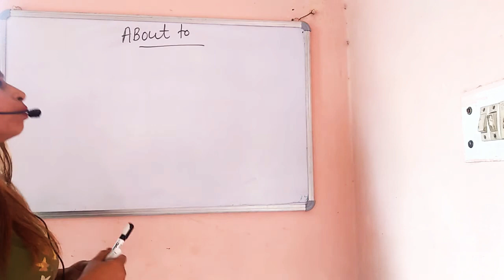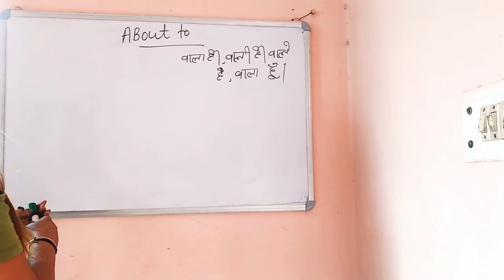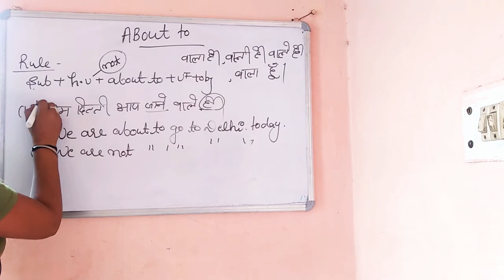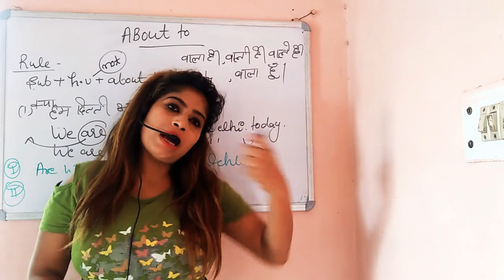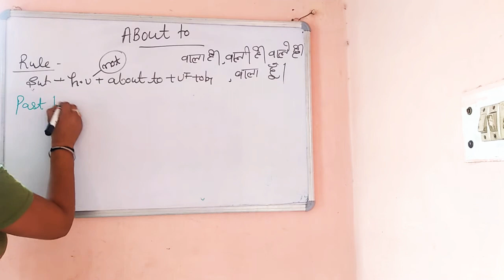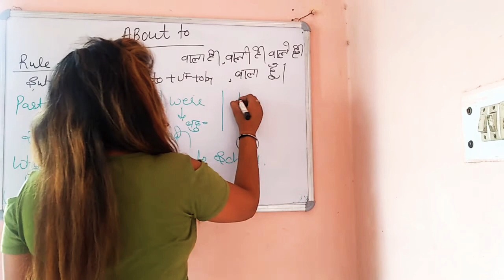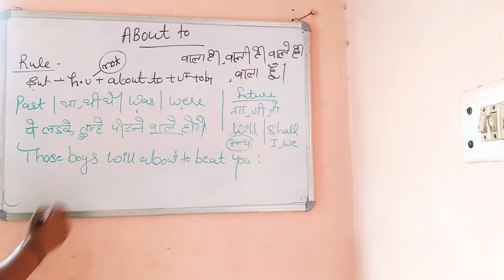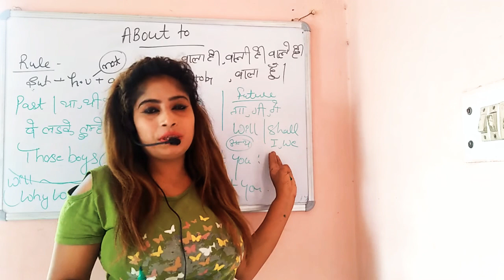English speaking rule (ABOUT TO )